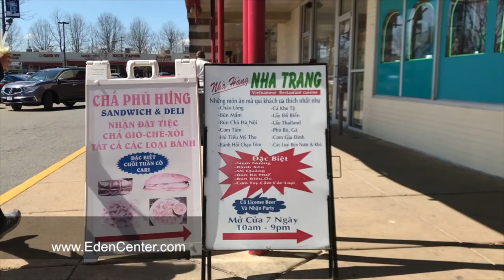VATV | Cuộc Đời Giáo Sư Phạm Ngọc Lân Qua Tác Phẩm Cha Vô Danh - P3